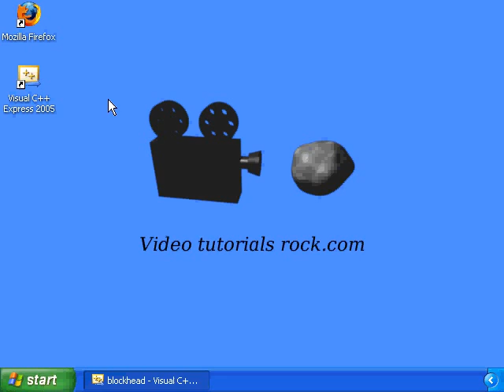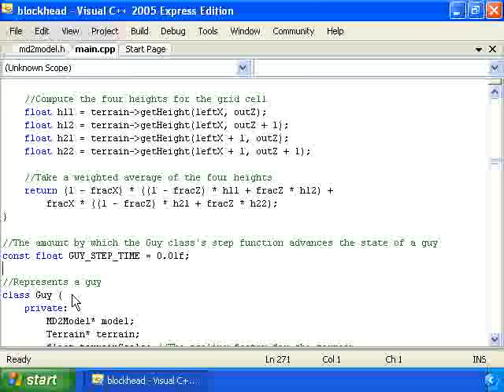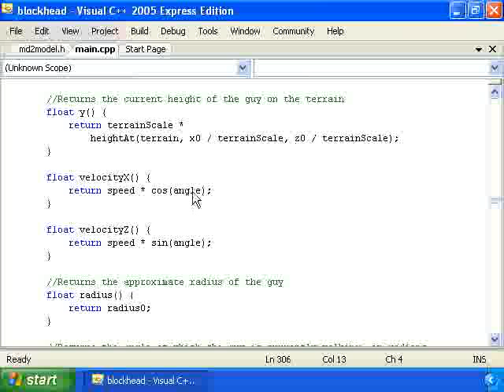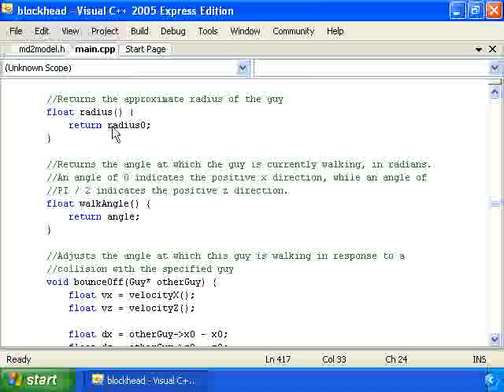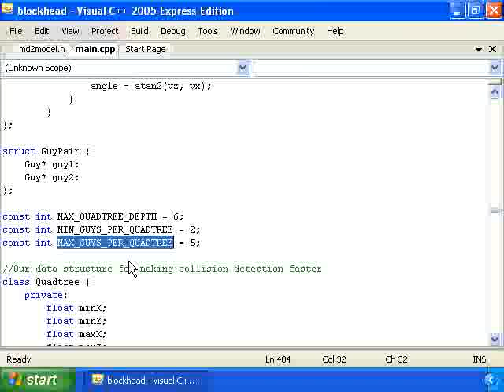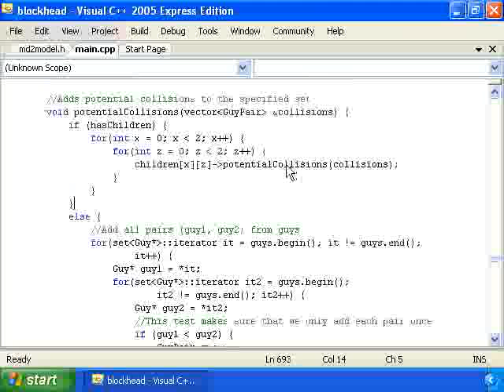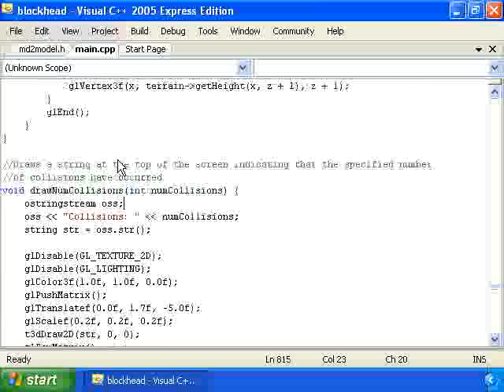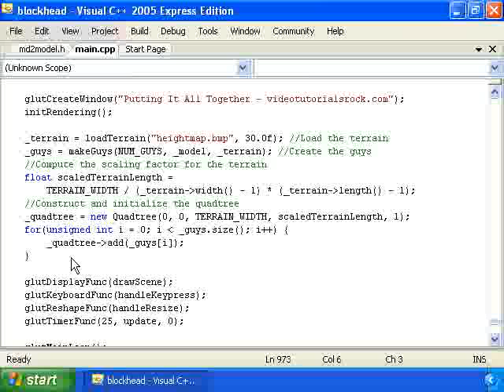OpenGL Video Tutorial Putting It All Together